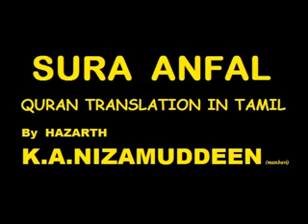HOLY QURAN SURA ANFAAL -1- TRANSLATION IN TAMIL By HAZARTH K.A.NIZAMUDDEEN (manabavi)